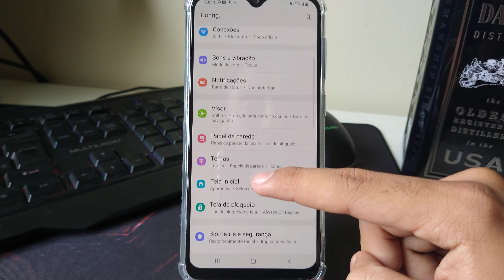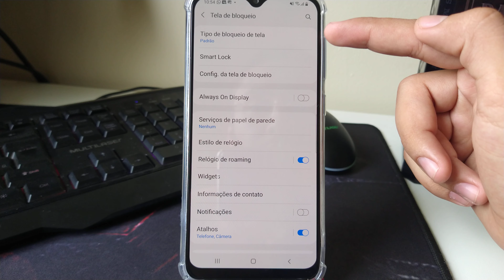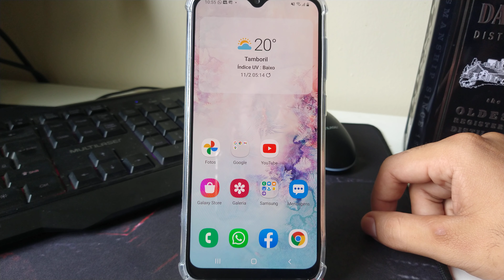Como tirar ou mudar Senha Padrão do Celular 2022